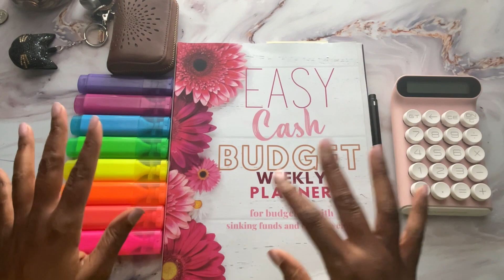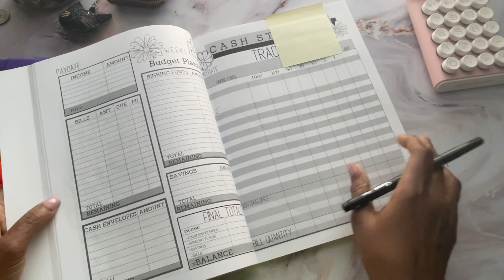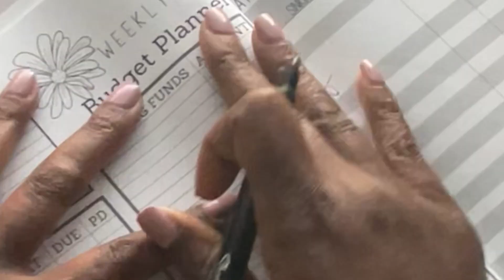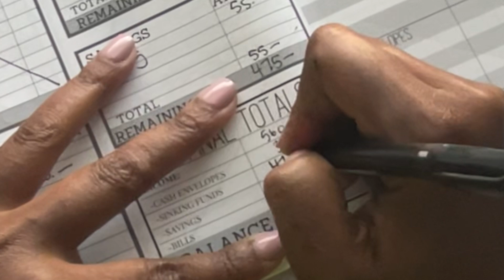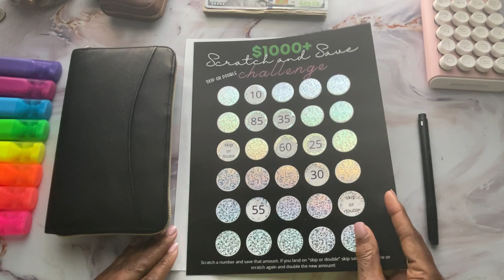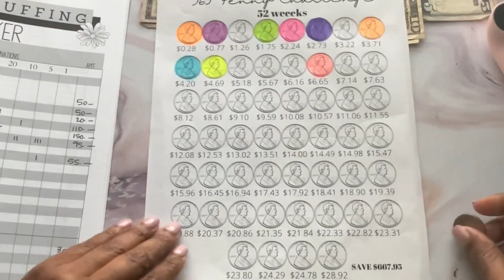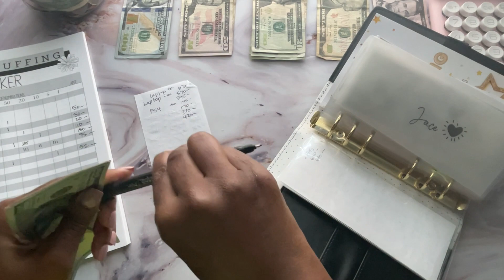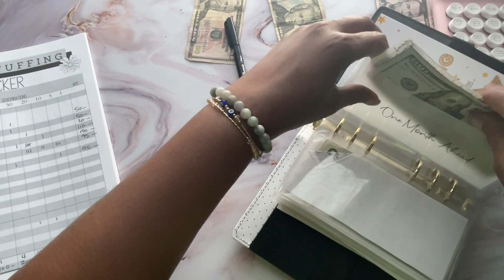BUDGET AND CASH STUFF! WHAT IT'S LIKE TO QUIT YOUR JOB! CHANGES ARE COMING!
It's time to budget, cash stuff sinking funds, and savings challenges! I also am discussing what it's like to quit your job and changes coming to my channel.  I hope you enjoy it!

00:00 Welcome
00:57 Changes coming to the channel
02:22 What it’s like to quit your job
04:28 Budget with me
16:32 Cash Stuffing Savings Challenges
21:04 Cash Stuffing Penny Challenge
24:50 Cash Stuffing Cash Envelopes and Sinking Funds
32:13 Thank you and goodbye

what it's like to quit your job, budget with me, cash stuffing Feb 2022, budget and cash stuff